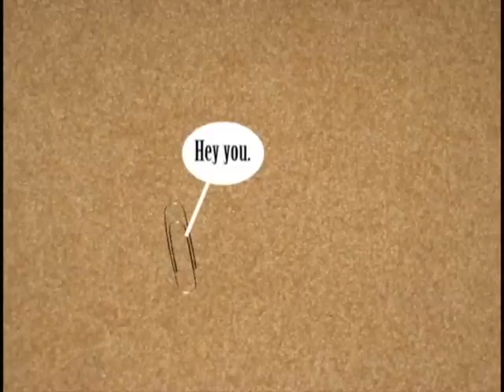Paper Clip vs. Paper Clip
My first picture animation! two paper clips battle. no one wins.
(No paper clips were hurt in the making of this animation, except one.) Just Kidding!